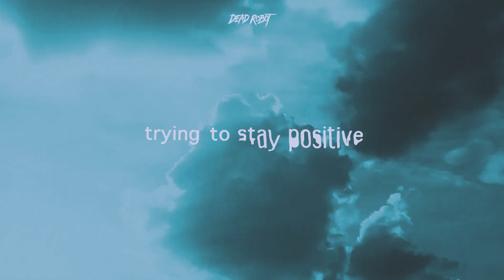Dead Robot - Trying to Stay Positive [Visualizer]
all my music is now up for free (pay what you want) on my bandcamp ✨